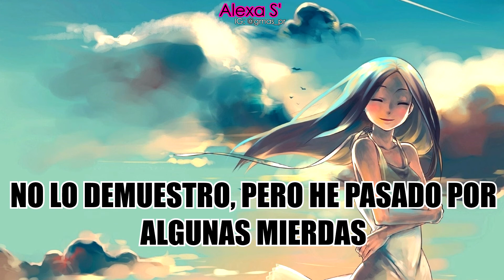PRETTY GIRL - MAGGIE LINDEMANN (CHEAT CODES X CADE REMIX) - NIGHTCORE [ SUB. ESPAÑOL ]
¡Hola! Espero que os guste, se que ya lo han hecho pero me encanta esta canción nwn

En el vídeo se me olvido colocar el nombre del remix, pero aún así abajo está la música original.

LYRICS

And you see me holding up my middle finger to the world
Some days I'm nice, some days I can be a bitch
And you see me holding up my middlefinger to the world

- Corregí algunas palabras para que coincidieran con el resto -
¡ESPERO QUE LOS DISFRUTEN!
¡ME GUSTA Y COMPARTIR!

See u' next level!